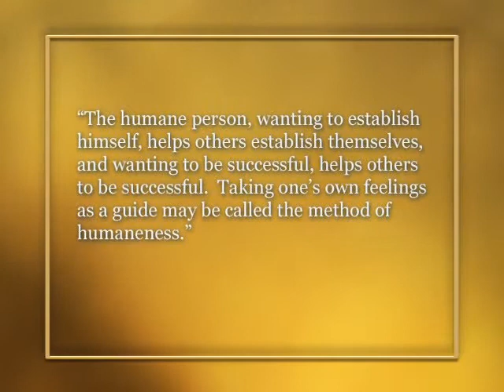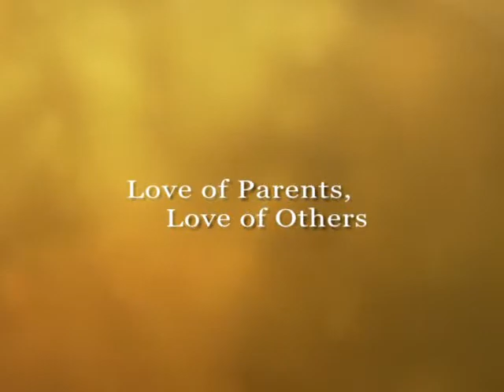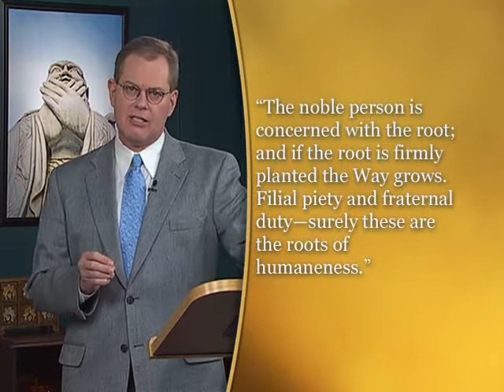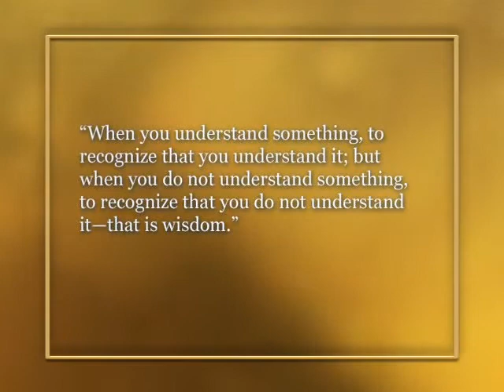06 Doing unto Others